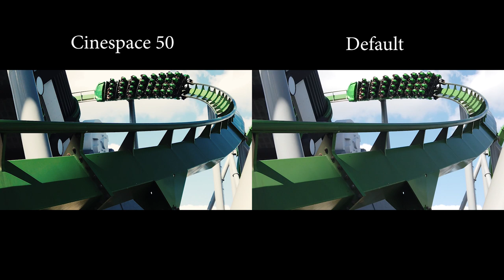Islands of Adventure Color grade testing 120fps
Test of Dji Osmo Pocket with Lumetri (Cinespace 50) compared to auto footage.
(a minor reduction in overall temperature is also done on the Cinespace side)